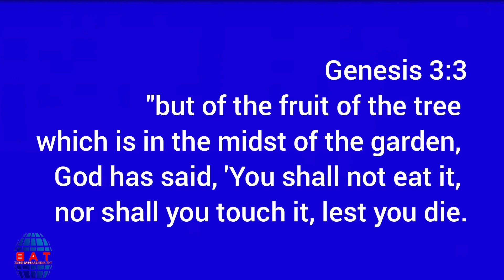Embrace The New